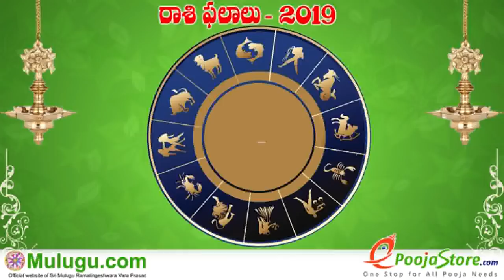Meena Rasi (Pisces Horoscope) మీన రాశి - January 13th - January 19th Vaara Phalalu 2019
Meena Rasi (Pisces Horoscope) మీన రాశి - January 13th - January 19th Vaara Phalalu 2019, Meena Rasi (Pisces Horoscope) మీన రాశి, Weekly Rasi Phalalu 2019 , శ్రీ ములుగు రామలింగేశ్వర వర ప్రసాదు సిద్దాంతి , Sri Mulugu Ramalingeswara Vara Prasadu Siddanthi